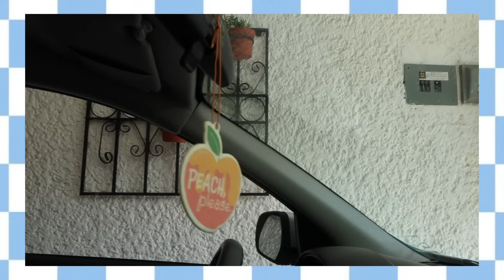Un dia conmigo organizando mi vida! ValeHB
Hellou! Estamos de regreso, me los traje dos días conmigo para que vean lo que ando haciendo y preparando para ustedes💖✨